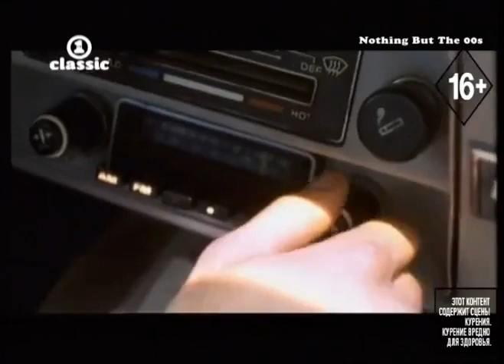Modjo - Lady Hear Me Tonight (VH1 CLASSIC)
00's dance